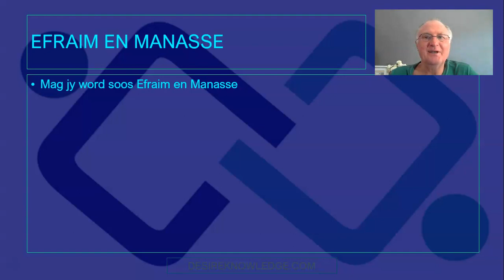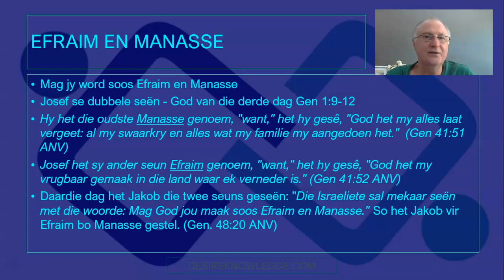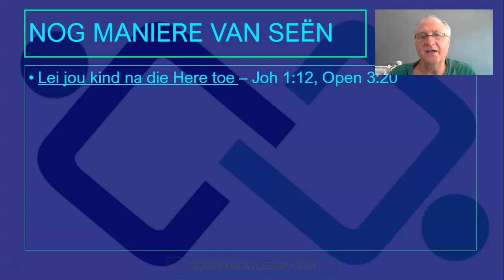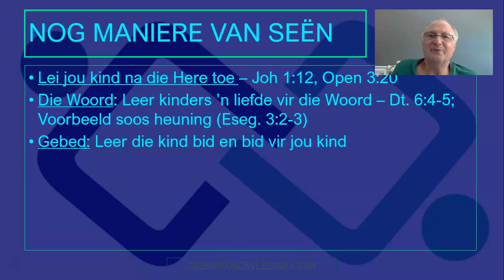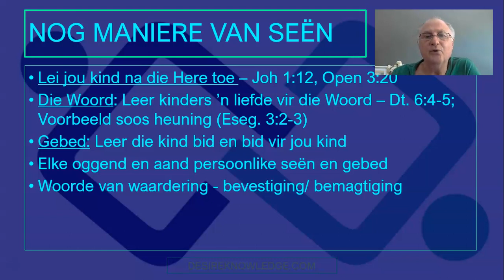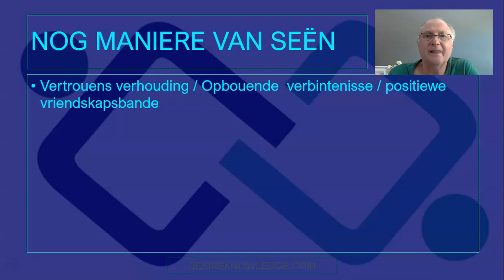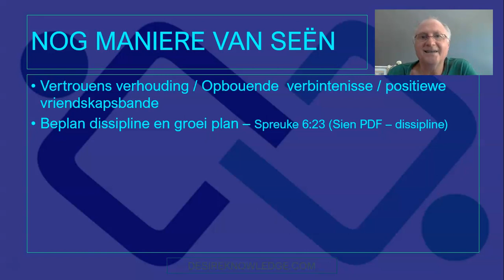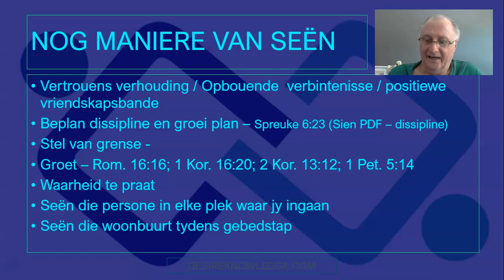Praktyk 3 Praktiese manier van seen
Verskeie praktiese maniere van seen